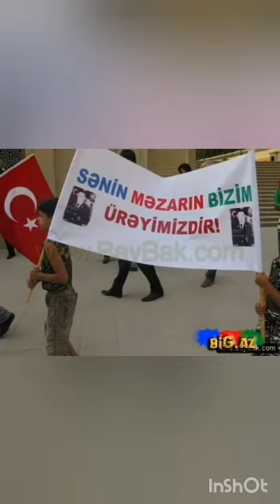6a sinif şagirdi Ağazadə Şəfiqənin "Vətənin qəhrəman oğulları" mövzusunda təqdimatı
Azərbaycan Respublikası Təhsil Nazirinin 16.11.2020 F-512 nömrəli əmri ilə təsdiq olunmuş "Azərbaycan xalqının tarixi qələbəsinin tədrisdə əks etdirilməsi haqqında" Fəaliyyət planına uyğun olaraq Sabunçu rayonu Telman İsgəndərov adına 142 nömrəli tam orta məktəbin 6a sinif şagirdi Ağazadə Şəfiqənin "Vətənin qəhrəman oğulları" mövzusunda təqdimatı